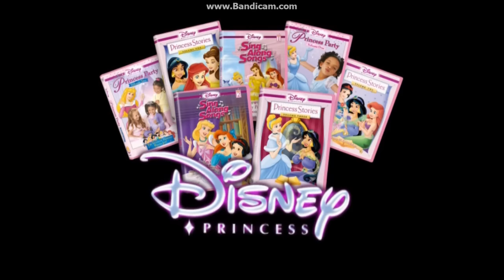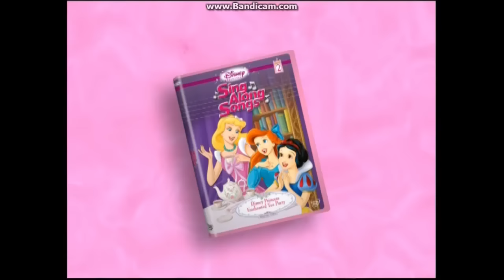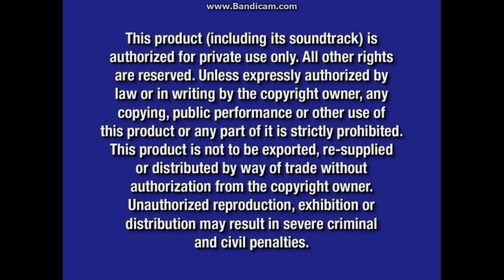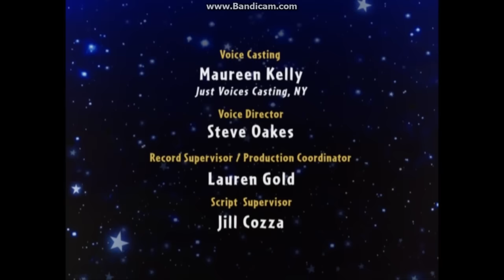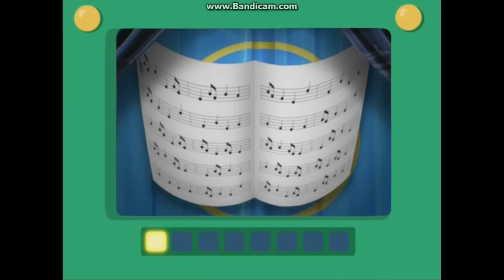Little Einsteins: Our Huge Adventure 2005 DVD Overview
DVD Release Date: Aug 23, 2005 (Same day as Growing Up with Winnie the Pooh - Volume 3: All For One, One For All DVD. Includes a Navajo Maze Game and two featurettes.)
VIDEO_TS Files Print Date: Jun 7, 2005

Opening:
1. Walt Disney Home Entertainment Logo (Oct 9, 2001-Feb 5, 2008) (Blue) (2001 Fanfare) (And by the way, all the other ten Little Einsteins DVDs released from 2006 to 2013 are equipped with FastPlay, but oddly just not this DVD)
2. Coming Soon To Own On DVD & Video Bumper (May 30, 2000-Nov 7, 2006)
3. Pooh's Heffalump Halloween Movie DVD Promo
4. Disney Princess DVDs Promo
5. Disney Learning Adventures - Winnie the Pooh: Shapes & Sizes & Winnie the Pooh: Wonderful Word Adventure DVDs Commercial
6. DVD Menu
7. Disney DVD Logo (Oct 9, 2001-Aug 28, 2007)
8. Blue Warning Screen (Aug 26, 2003-Nov 16, 2021)/FBI Anti-Piracy Warning Screen (Mar 8, 2005-Feb 5, 2013)
9. "Little Einsteins" Intro

Closing:
1. End Credits/Curious Pictures Logo/The Baby Einstein Company Logo/Playhouse Disney Original Logo (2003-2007)
2. DVD Menus

Bonus Features:
1. Navajo Maze Game (I accidentally only clicked one wrong path)
2. "DisneyPedia" Featurette
3. "Meet The Team" Featurette (You probably know everything about the Little Einsteins and Rocket already!) (The clips in this featurette seem to be sneak peeks for upcoming episodes)

Extra Sneak Peeks (Through the Sneak Peeks menu):
1. Bear in the Big Blue House DVD and Video Commercial (I'm pretty glad this show is on Disney+ after all these years of re-runs on Disney Junior)
2. Lilo & Stitch 2: Stitch Has a Glitch DVD Commercial
3. Pooh's Grand Adventure - The Search for Christopher Robin: Special Edition DVD Promo
4. "Little Einsteins" on Playhouse Disney Promo (Aug 23, 2005-Jun 20, 2006) (Two months before the ACTUAL show's premiere on Playhouse Disney)

Next overview is the thirty-third video and the fifth "new" Discovery Kit video in the Baby Einstein series: It's bedtime again, so brush your teeth, grab your pillows and blankets, and snuggle up, and let's see what Baby Lamb's brother, Baby Baaach does to prepare himself for a night of sleep.